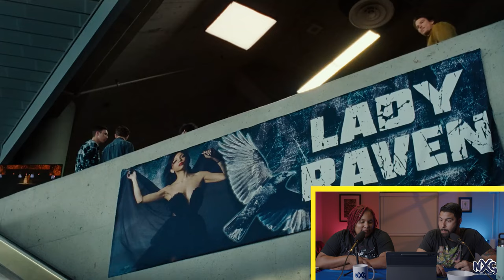TRAP TRAILER REACTION | Reel Movie Lovers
Fahad & Lisa watch the new M Night. Shyamalan's movie, "Trap," and give their thoughts on the surprising twist.

Check out our  LIVE streams, replays and other content on our channel!

Reel Movie Lovers is a video podcast hosted by REEL filmmakers having REEL discussions about REEL life! Topics include movies, tech and current events.